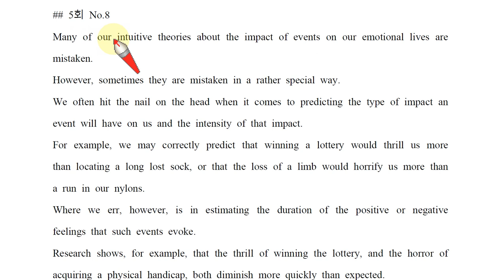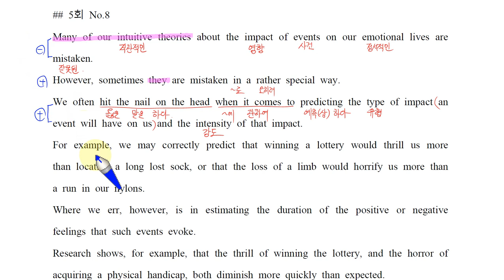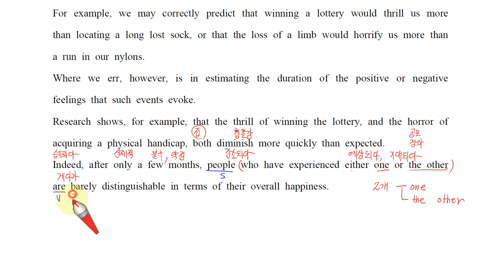EBS 수능특강 Q미니 모의고사 Hyper 5 8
고의로 위반하지는 않습니다.

최신 영어자료 있는 곳-계속 업데이트 합니다
본 유튜브에는 영상이
매우, 엄청, 상당히, 진짜, 정말로, 실로, 무지, 레알, very 많습니다.
앞으로 빛의 속도로 점점 더 많아질 예정입니다.
그래서, 카페에 가시면 많은 영상을 보다 편리하게 찾아보실 수 있습니다

EBS 수능특강 미니모의고사 Hyper 관련 동영상, 한글파일 및 교재관련 내용